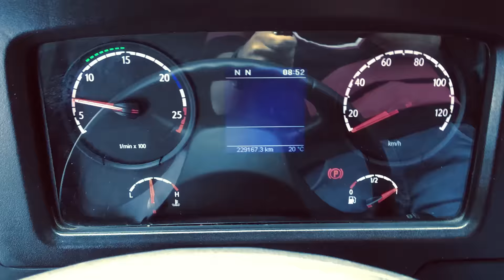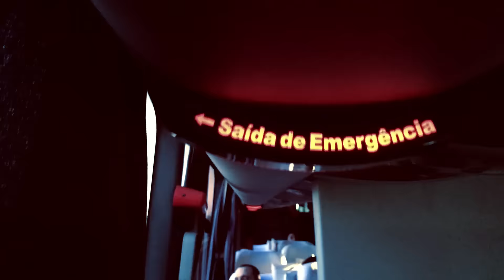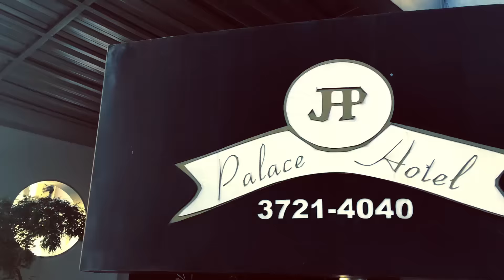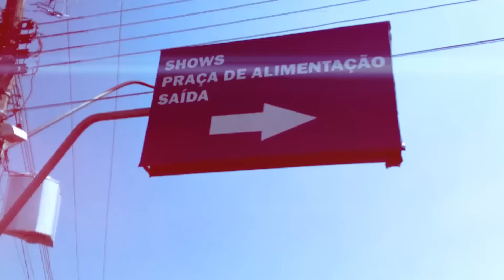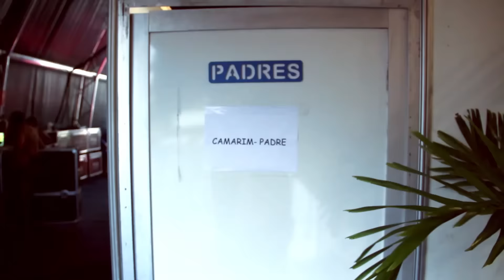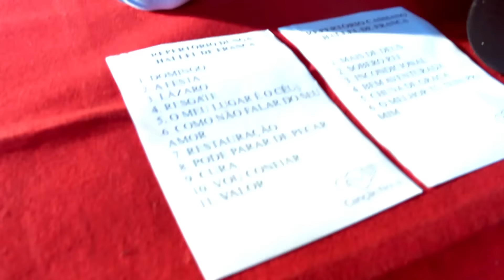Canção Nova em Missão - Hallel Franca 2016 (After Movie)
Tudo que rolou no Hallel de Franca 2016 você confere nesse vídeo!